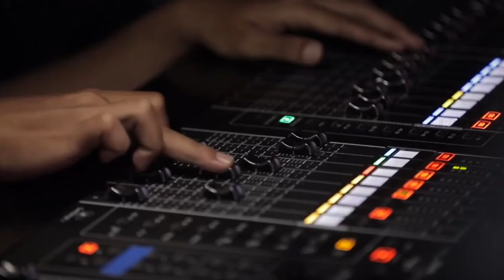Juri Sampai Terkejut Ketika Mendengar Suara Petani Ini Mirip Sekali penyanyi Legendaris | X Factor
Halo  teman teman semua kali ini saya parodikan  audisi X Factor Indonesia 2024  dengan membawakan lagu Sakit Dalam Bercinta semoga bisa menghibur...

*ini hanyalah PARODI dan tidak bermaksud merusak karya seseorang hanya untuk hiburan saja